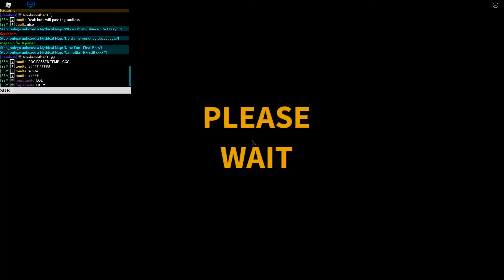Temporary Euphoria (Original) (S- | 90.21% | 30p) [Repass]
this was before the "fun game" clip so gg

haha jappy sniped. i rlly need to work on pauses tho.
i repassed because my old score was pause spammed lmfao.